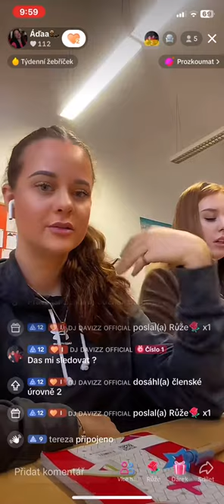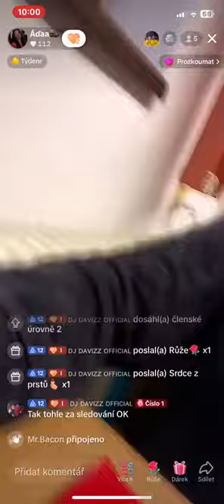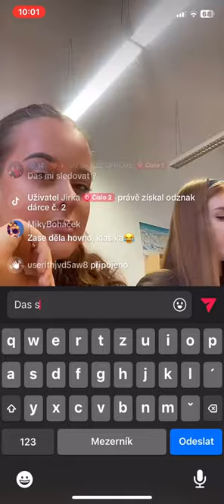tiktok live 360